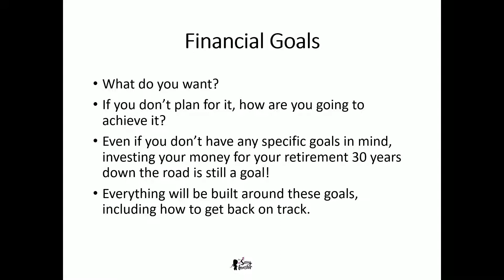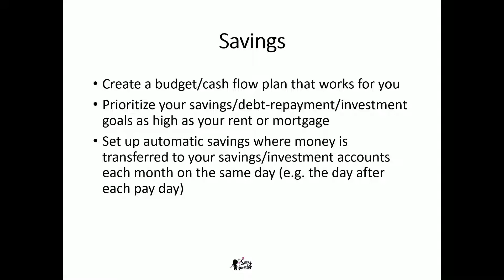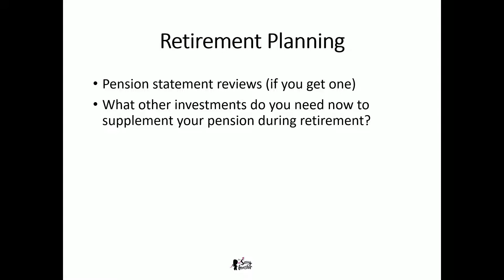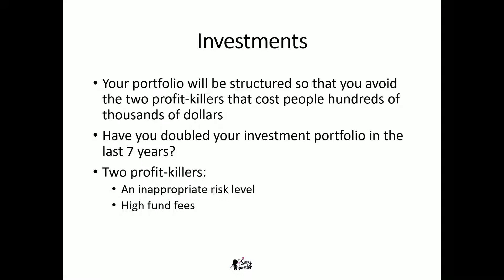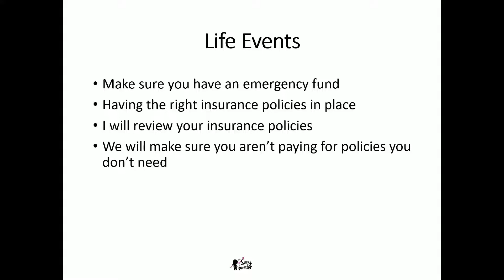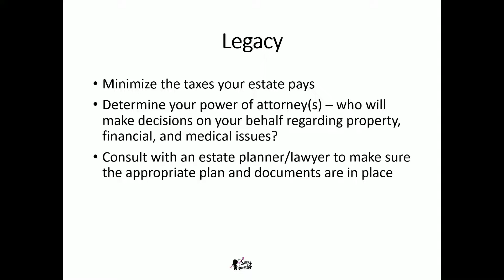A lifetime of wealth in 7 steps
If you've ever been divorced or lost a job, you'll understand what it feels like to have your finances derailed. 😖

Having a plan to get back on track, but also to prepare for any other future life events is one of the best things you can do to protect yourself and your family, - and I help my clients do that by implementing the Wealth in 7 Plan which is explained in this video. 💃🏻

If you're looking for a personal CFO to help you retire a millionaire while protecting yourself and your family and balancing your current lifestyle so you can have a peace of mind and a more certain financial future, then apply for a spot in my Wealth in 7 Program.

🔥 Apply for a spot in the Wealth in 7 Program

🔥 ABOUT MICHELLE
Helping people on their Journey to $100K and Beyond. To date, Michelle has helped DIY investors invest, in aggregate, over $3 million on their own and save on average over $8,000 per year.

The Sassy Investor does not provide investment advisory services, including stock advice or recommendations.  The Sassy Investor is an education platform and financial planning/coaching company engaged in the services of educating and facilitating individuals in the areas of financial planning.

All content provided by The Sassy Investor are for illustrative, educational, and entertainment purposes only and do not constitute investment, legal or tax advice, or an offer to buy, sell or hold any security.

Investing entails risk including the possible loss of principal and there is no assurance that your investments will provide positive performance over any period of time. Past performance is no indication of future performance or returns. Invest at your own risk